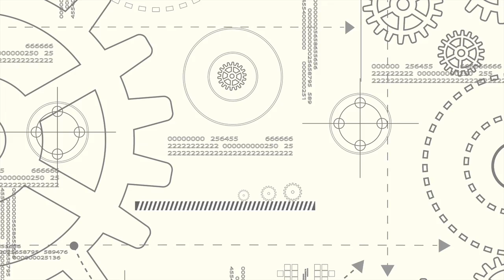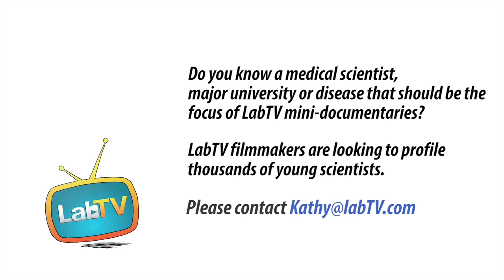I Wanted To Understand How Everything Worked"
Meet Jonathan Kirschman, a post-doc in the Santangelo Lab at Georgia Tech. Jonathan's research studies how RNA can change the function of a cell or virus, with the goal of using genetic material as an imaging tool and a therapy.